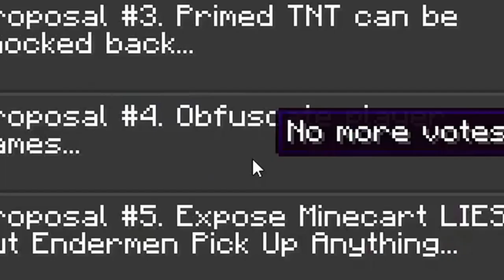A Completely Normal Minecraft Update...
april fools haha...

I did not expect everything in this silly little update to be so epic, and I didn't even do EVERYTHING.
Make sure you share the video with your friends!

Chapters:
0:00 Intro
0:05 Main

Oh yeah, by the way, I am going to play different games other than Minecraft so just letting you know if you are the very few amount of people that read the description.

Filmed: 6/1/23
Edited: 7/6/23

oops